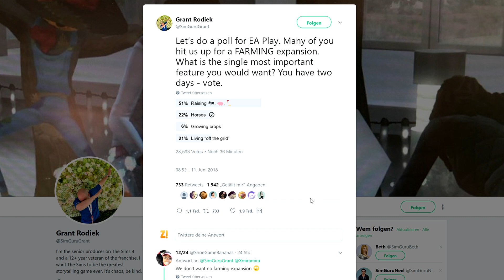Sims 4 Spekulationen: Bauernhöfe in Sims 4!? Pferde? Abstimmung von SimGuru Grant Rodiek 🐴🐹🐇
Ein Blick ins Sims 4 Entwicklertagebuch mit zaaap! [DEUTSCH]

System: Windows 10 Professional 64bit
Mainboard: Asus Z170 Pro Gaming
Prozessor: Intel i7-6700k  4x 4GHz
Grafikkarte: Nvidia GeForce ZOTAC 1080ti AMP! Extreme
RAM: 16GB HyperX Fury

4 Festplatten:
1x SSD von Samsung 256GB für Windows
1x SSD von Samsung 500GB für 4k Aufnahmen
1x HDD 3TB
1x HDD 1TB nur für Aufnahmen

Mein Zubehör:
Monitor: Acer Predator XB1  27"
2ter Monitor: Acer GD245HQ 23"
Maus: Logitech G600
Tastatur: Razer Black Widow Chroma
Headset: Steelseries Siberia Elite Prism
Lautsprecher: Logitech Z313
Mikro: Rode Podcaster
Mikro Spinne: Rode PSM1
Gelenkarmstativ: Rode PSA1